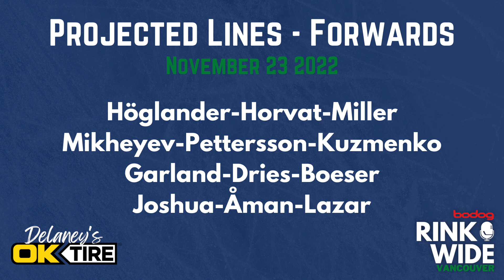🏒PRE-GAME: Vancouver Canucks vs. Colorado Avalanche (Nov 23 2022)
The Canucks head out on the road for a three game trip that starts in Colorado against the reigning Stanley Cup champs. Vancouver is coming off another multi-goal blown lead, it's seventh of the season, after falling 5-4 to Vegas at Rogers Arena on Monday. After a slow start to the year, the Avalanche are red-hot right now, winners of three in a row, and seven of its last eight. Listen for the Delaney's OK Tire Lineup Change, Wadden's Bodog Best Bet, and who JPat wants to Do Something! in this game.